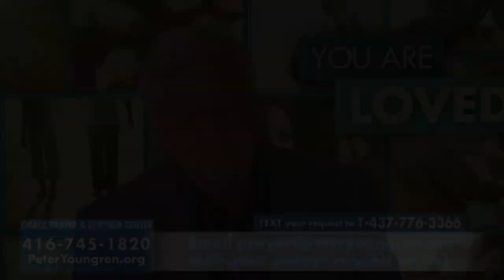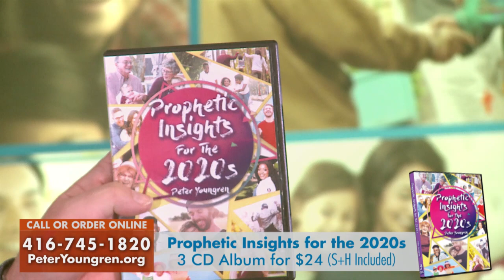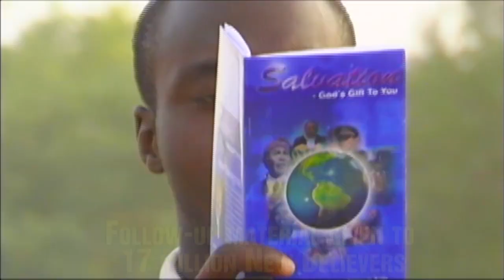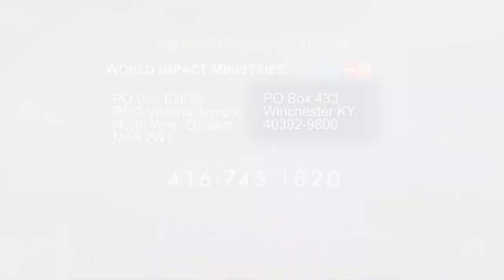The Harrowing of Hell, and much more // Peter Youngren